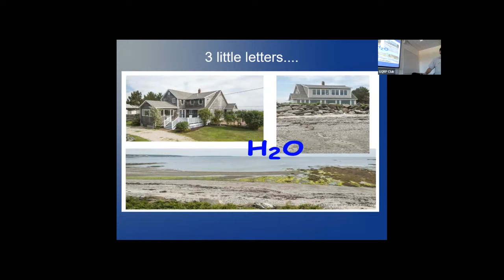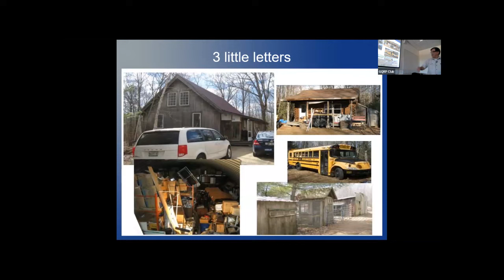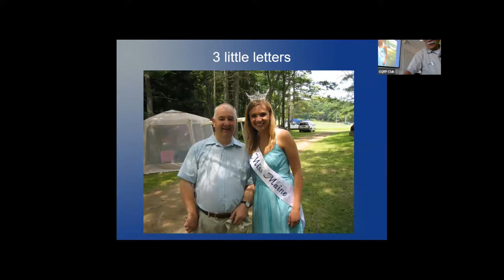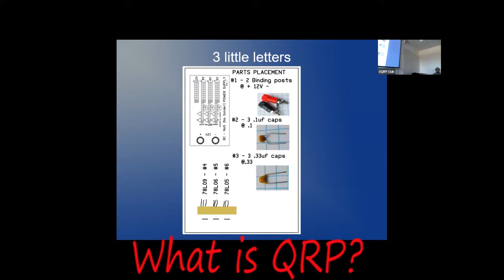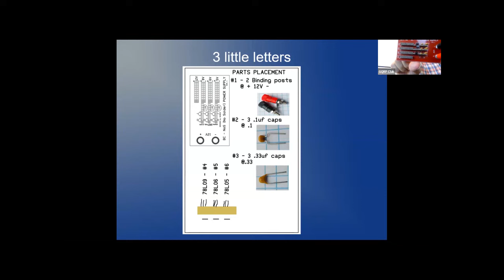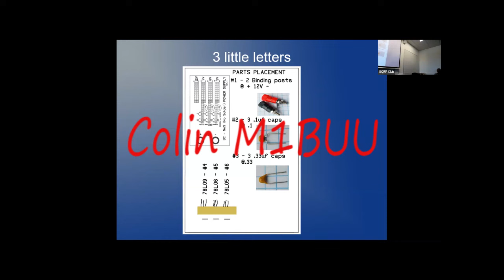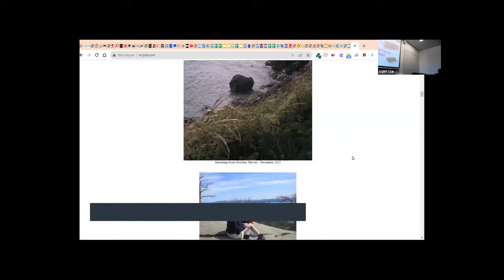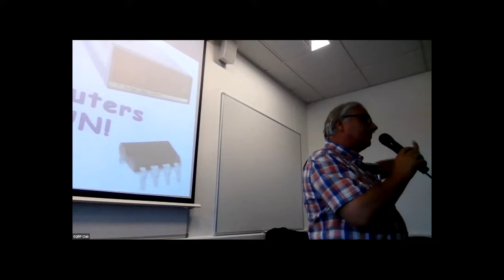QRP Adventures, Buildathons and Lobsters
GQRP Convention 2023 Talk #3 by Rex, W1REX.
Recorded live at the Telford Hamfest, Harper Adams University on 3 September 2023